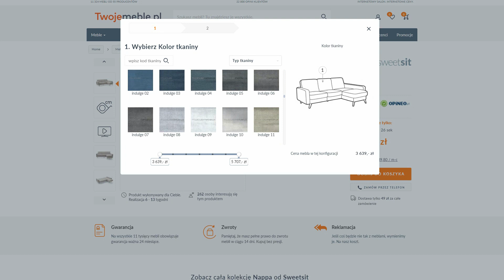Narożnik z funkcją spania Nappa | Dlaczego stał się bestsellerem?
Narożnik z funkcją spania Nappa kupicie w naszym internetowym salonie meblowym pod linkiem

Nasi Klienci pokochali ten mebel z funkcją spania! W tym filmie poznacie go lepiej i przekonacie się, dlaczego stał się bestsellerem w naszym sklepie!

Narożnik z funkcją spania Nappa to mebel, który będzie pasował do wnętrz nowoczesnych czy tych urządzonych w stylu skandynawskim. Cechują go rozkładanie typu klik-klak, dzięki któremu zamienia się w miejsce do spania oraz pikowania na oparciu i podłokietnikach. Narożnik posiada też pojemnik na pościel, który sprawdzi się głownie w mniejszych mieszkaniach.

Wygodna otomana stwarza miejsce do odpoczynku po pracy.

W tym filmie pokazujemy Wam narożnik Nappa wykonany w tkaninie Endo 7708, ale na naszej stronie znajdziecie wiele innych rodzajów i kolorów tkanin. Na pewno dobierzcie więc idealny również do swojego wnętrza! A może wolicie rozkładaną sofę? W kolekcji Nappa znajdziecie również sofy i fotele!